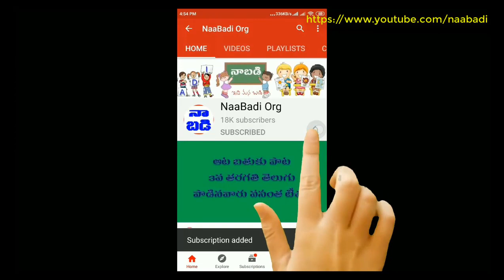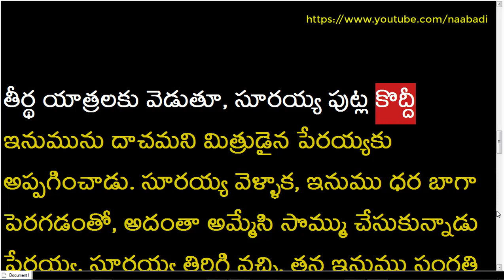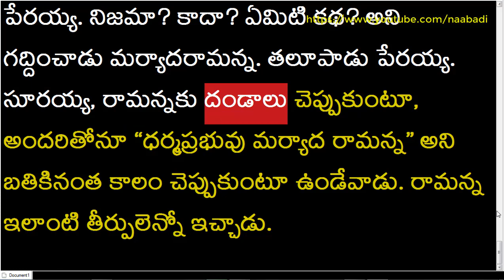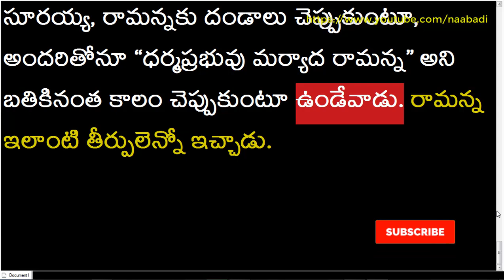మర్యాద రామన్న కథలు - సూరయ్య- పేరయ్య -TeluguReading TeluguStory